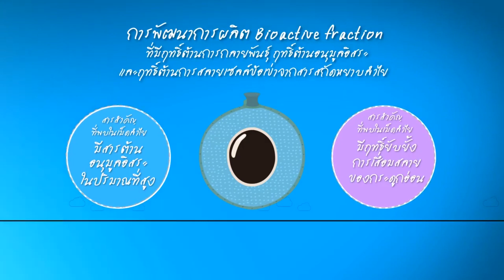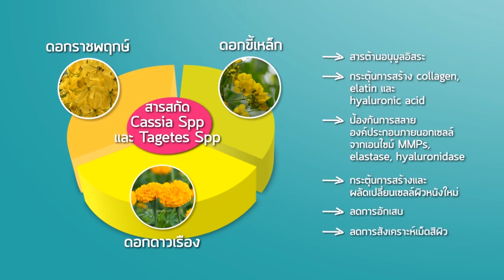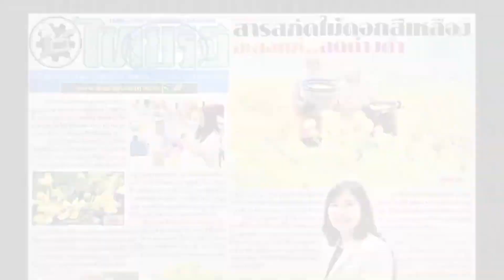รอบรู้เรื่องสารสกัดจากพืช ชุดที่ 1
รศ.ดร. อุษณีย์ วินิจเขตคำนวณ คณะแพทยศาสตร์ มหาวิทยาลัยเชียงใหม่ ได้กล่าวถึงโครงการวิจัย “สารสกัดแยกส่วนต้านการสลายเซลล์ข้อเข่าจากสารสกัดหยาบลำไย” ที่ได้รับทุนสนับสนุนการวิจัยพืชสวน จาก สำนักงานพัฒนาการวิจัยการเกษตร (องค์การมหาชน): สวก. ว่า

“ลำไยซึ่งเป็นผลผลิตของจังหวัดเชียงใหม่และลำพูน มีผลผลิตออกมาล้นตลาดเกินความต้องการ ทำให้ลำไยมีราคาตกต่ำ จึงนำสรรพคุณทางการแพทย์มาวิจัย รูปแบบของงานวิจัยเริ่มต้น คือ ใช้ลำไยอบแห้ง หลังจากนั้นแยกเฉพาะส่วนเมล็ดลำไย วิธีการสกัดใช้เทคโนโลยี Bioassay guided fractionation ที่แต่ละส่วนที่แยกจากสารสกัดออกมา จะต้องทดสอบสรรพคุณที่ต้องการ ผลการวิจัยที่ค้นพบคือมีอยู่ 5-6 ส่วน (fraction) จากที่เตรียมมาทั้งหมดหลายส่วน (fraction) สามารถที่จะยับยั้งการเสื่อมสลายของกระดูกอ่อน และยังมีคุณสมบัติอื่นๆ อีกด้วย แต่ที่สามารถจะเป็นประโยชน์ทางการแพทย์ที่เขาเป็นที่ยอมรับ คือ  สามารถที่จะหามีสารสำคัญอะไรบ้าง ส่วนมากจะเป็นกลุ่มโพลีฟีนอลและฟลาโวนอยด์ ซึ่งสารสำคัญกลุ่มนี้ที่มีฤทธิ์ต้านอนุมูลอิสระที่สูง และมีฤทธิ์ที่จะยับยั้งการเสื่อมสลายของกระดูกอ่อน จึงนำมาคิดว่าการที่จะพัฒนาออกไปให้ใช้ง่าย คือทำออกมาอยู่ในรูปครีมนวด เมื่อนำไปทดสอบทางคลินิกกับผู้สูงวัยและพบว่าถ้ามีการทารอบข้อเข่าอย่างน้อย 4 อาทิตย์ขึ้นไป คนสูงอายุที่มีปัญหาการเคลื่อนไหวการขึ้นบันได 10 ขั้นเขาจะทำไม่ได้ตามปกติ แต่ว่าถ้าทาครีมนวด การเดินขึ้นบันไดของเขาจะดีขึ้น และการปวดตอนกลางคืนจะหายไป”

เมื่อไม่นานมานี้จากการศึกษาค้นคว้าวิจัยพบว่าดอกราชพฤกษ์ ดอกขี้เหล็กและดอกดาวเรืองเป็นดอกไม้ที่อุดมไปด้วยสารต้านอนุมูลอิสระ ช่วยยับยั้งการสลายของคอลลาเจนกระตุ้นการสร้างเซลล์ผิวหนังของคนและยับยั้งเมลานินได้อีกด้วย

คุณจิตติมา มานะไชยรักษ์ ผู้ก่อตั้งบริษัท อมินตาคอสโม จำกัด ผู้รับถ่ายทอดเทคโนโลยีจากโครงการวิจัย “การวิจัยและพัฒนาต้นแบบผลิตภัณฑ์เครื่อสำอางจากสารสกัด Cassia Spp. และ Tageted Spp. เซรั่มดอกไม้สีเหลือง” ที่ สำนักงานพัฒนาการวิจัยการเกษตร (องค์การมหาชน) หรือ สวก.ได้ให้ทุนวิจัยเกษตร ได้กล่าวว่า

“เราเคยหลงไปใช้เครื่องสำอางที่คนบอกว่าใช้แล้วหน้าดีมาก หลังจากนั้นอาการแพ้ต่างๆเกิดขึ้น จนกระทั่งได้มาเจอเครื่องสำอางจากดอกไม้สีเหลืองชิ้นนี้-งานวิจัยชิ้นนี้ ได้นำมาทดลองใช้ปรากฏว่าผิวหน้าได้รับการฟื้นฟูและทำให้หายจากอาการแพ้สเตียรอยด์ สำหรับดอกไม้สีเหลือง 3 ชนิดนี้ประกอบไปด้วย 3 ดอกด้วยกัน คือ ดอกราชพฤกษ์ ดอกขี้เหล็ก และดอกดาวเรือง ในดอกราชพฤกษ์อุดมไปด้วยสารไบโอฟลาโวนอยด์ซึ่งมีคุณสมบัติเป็นตัวแอนตี้ออกซิแดนท์ ยับยั้งการทำลายของผิวหน้า ช่วยสร้างเส้นใยคอลลาเจนมาทดแทนเส้นใยที่ถูกทำลาย ทำให้หน้ากระชับเต่งตึงโดยธรรมชาติ ส่วนดอกขี้เหล็กนั้นเต็มไปด้วยสารฟีนอลิก ซึ่งให้ผิวหน้าฟู อิ่มเอิบ ริ้วรอยต่างๆจะจางลงโดยอัตโนมัติ อันดับ 3 คือดอกดาวเรืองเต็มไปด้วยสารลูทีน ช่วยยับยั้งการทำงานของเมลานิน ทำให้ผิวแลดูกระจ่างสว่างใส ลดความหมองคล้ำและจุดด่างดำบนใบหน้าได้ดีมากงานวิจัยดอกไม้สีเหลืองหน้าตรงกับสิ่งที่ต้องการ หลังจากที่ซื้อ License งานวิจัยตัวนี้มาและได้นำมาต่อยอดทำเป็นผลิตภัณฑ์ และพัฒนาออกมาเป็นผลิตภัณฑ์ 5 ตัวด้วยกัน ปรากฎว่าได้รับผลตอบรับที่ดีมาก การที่ได้นำงานวิจัยตัวนี้มาใช้ทำผลิตภัณฑ์ถือว่าเป็นทางลัด (Short Cut) สำหรับธุรกิจเลยทีเดียว เป็นการเพิ่มศักยภาพในการดำเนินธุรกิจ ทำให้สามารถแข่งขันได้เป็นอย่างดีทั้งตลาดในประเทศและตลาดต่างประเทศ”